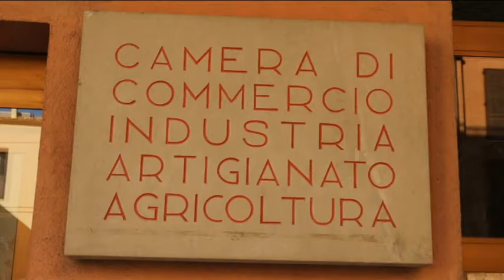Sì alla CCIAA del Gran Sasso d'Italia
Procede spedito l’iter di fusione delle Camera di Commercio di L’Aquila e Teramo. Il nome proposto al MISE per il nuovo ente è Gran Sasso d’Italia. Intanto a Teramo continua la polemica sulla scelta della sede legale, che sarà nel capoluogo di Regione. Dopo l’Api, anche la Confartigianato teramana chiede che la sede principale sia Teramo